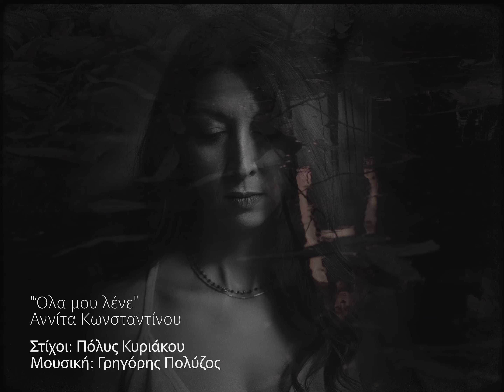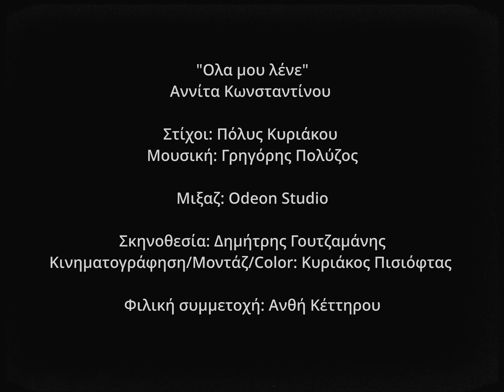Όλα μου λένε - Αννίτα Κωνσταντίνου (Γρ. Πολύζος - Π. Κυριάκου) Ola mou lene - Annita Constantinou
Μουσική: Γρηγόρης Πολύζος
Στίχοι: Πόλυς Κυριάκου
Ερμηνεία: Αννίτα Κωνσταντίνου
Σκηνοθεσία: Δημήτρης Γουτζαμάνης
Κινηματογράφιση - Μοντάζ – Color: Κυριάκος Πισιόφας
Φιλική συμμέτοχη: Ανθή Κέττηρου
(Μετρονόμος 2022)

Στίχοι:

Όλα μπροστά όλα γραμμένα
όλα στο δρόμο χαραγμένα
κι αν δεν το ξέρεις το ταξίδι το πικρό
Έφτασες ήδη μάτια μου να σε χαρώ

Όλα μου λένε πως υπάρχεις
σήμερα, αύριο πως θα 'ρθεις
Στη μάχη αυτή θα σε ορίσω αρχηγό
χρυσά γαλόνια στη στολή σου για να δω

Όλα μου λένε τ' όνομά σου
κλείσε τα μάτια κι ετοιμάσου
Γιατί απόψε παραμύθι θα μου πεις
κι εκείνο το παλιό τραγούδι της σιωπής

Κι όταν τα χρόνια θα περάσουν ένα-ένα
τα όνειρα μας τα θολά τα κουρασμένα
Θα μας κοιτάνε μ' ένα βλέμμα μυστικό
Θα μας κερνάνε μέντα και βασιλικό